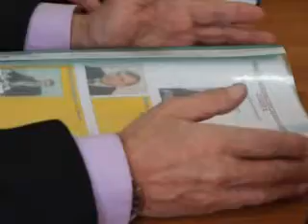«УЗМИКа» не будет. Пока.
25 января с рабочим визитом в Нефтекамск прибыл министр промышленности и инновационной политики Алексей Карпухин. Наш земляк, ныне занимающий крупный правительственный пост, знает о проблемах Нефтекамска не понаслышке. В этот день он провел выездной прием граждан. Технопарк и «УЗМИК» - два основных вопроса, рассмотренных на выездном приеме.